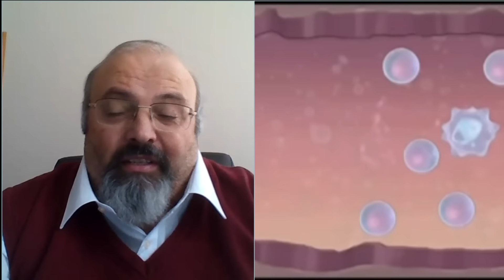Nekonvencionalne metode ratovanja za koje malo ko i zna da postoje - DJS - (TV Happy 10.01.2023)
Gosti: Džon Bosnič - Novinar i publicista
Prof dr Radomir Milašinović - Nekadašnji dekan Fakulteta bezbednosti univerziteta u Beogradu

Voditelji: Milomir Marić i Aleksandra Brčić